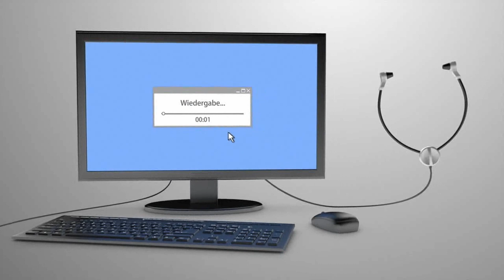Erstklassiges Diktiergerät-Set von Grundig